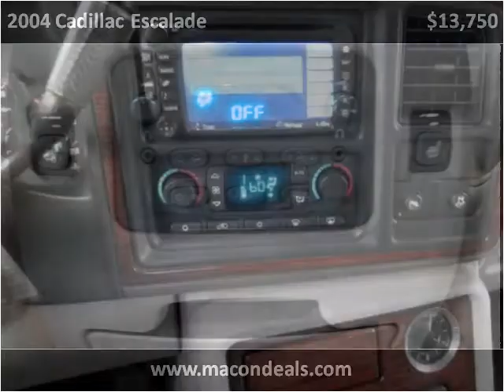2004 Cadillac Escalade Used Cars Macon GA